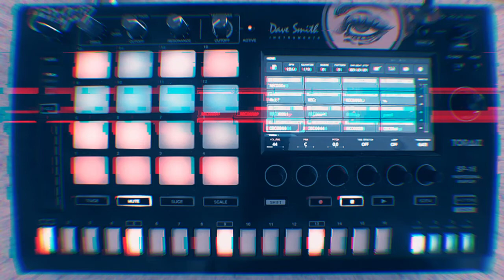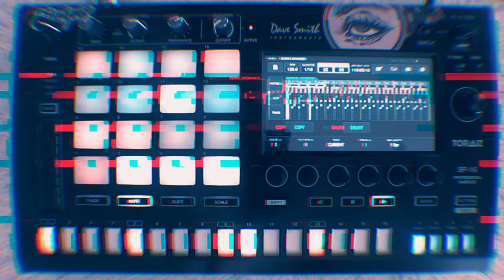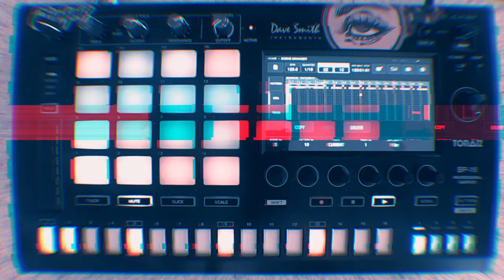toraiz sp-16 - “biometrics” - dub techno/house - project file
here’s a dub techno track ceated with the pioneer toraiz sp-16 performance sampler; resampling and sequencing! download the project file for all the samples, seqences, patterns, and arrangement. recorded into ableton with u-he satin and ozone elements.